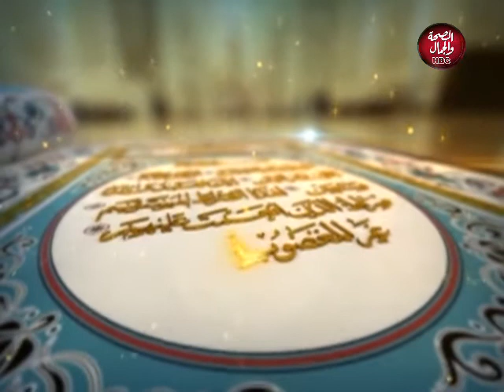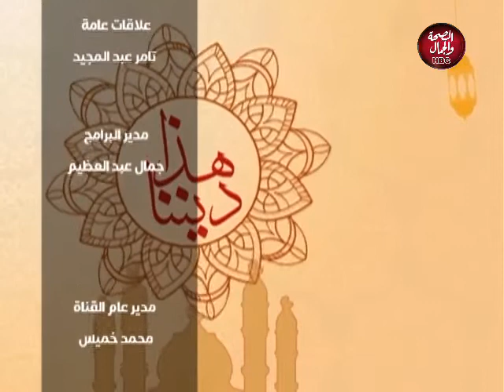هذا ديننا | بر الوالدين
تقديم : عبد الغني سليم - المحامي والداعية الإسلامي

قناة_الصحة_والجمال# برامجنا